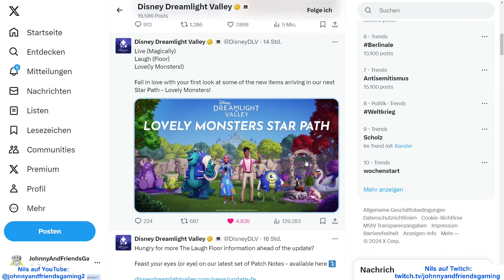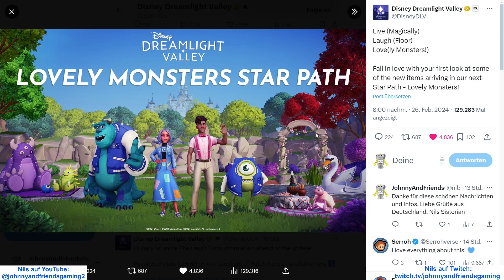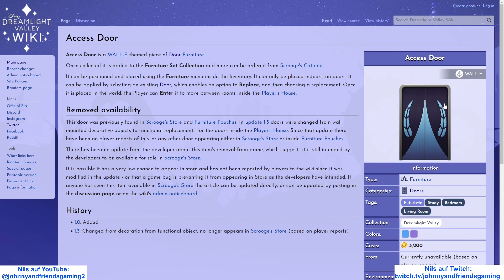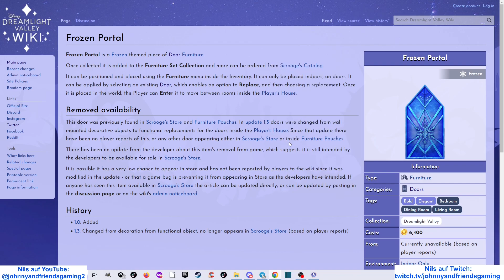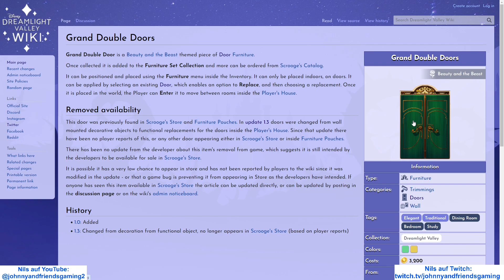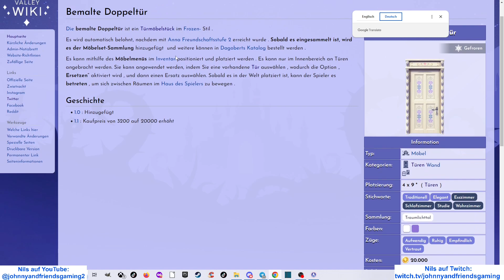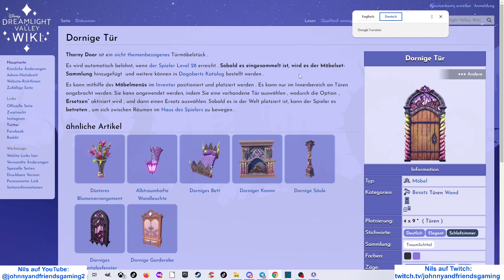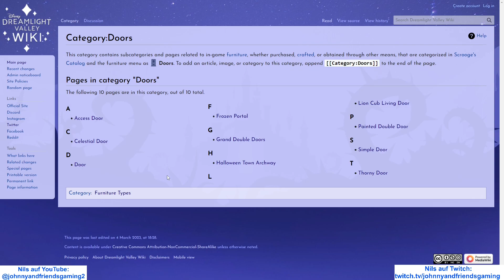544 NEWS Alle Türen Disney Dreamlight Valley 🙂 Infos deutsch 2024 🙂 Johnny Friends Gaming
544 NEWS Diese 10 Türen gibt es aktuell in Disney Dreamlight Valley 🙂 Infos deutsh 2024 🙂 🙂 PC PS5 🙂🙂 Rift in Time Gameplay Fungame 🙂

Meine Gaming Freunde:   @marekundjimmy5235   @FuchsEngel2341   @toad_ist_cool2022   @zuhld

Noch ein Hinweis: Die blauen Standardtüren kann man nicht bei Dagobert kaufen. Wenn eine blaue Standardtüre durch eine andere Türe ersetzt wird, landet diese Türe im Inventar und kann in jedem beliebigen Haus eingesetzt werden. Die blaue Standardtüre kann aber aktuell (Stand: 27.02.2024, Dienstag, 14:15 Uhr) nicht bei Dagobert gekauft werden. Danke. Nils

Links, die im Disney Dreamlight Valley News Video 🙂 besprochen werden:
2) Mein Video zu Türen Teil 1: 239 Disney Dreamlight Valley Türen (Doors) ändern Infos 🙂 Teil 1 Reddit deutsch 2023 Tipps Hilfe
3) 240 Disney Dreamlight Valley Türen (Doors) ändern Infos 🙂 Teil 2 Reddit deutsch 2023 Tipps Hilfe

Hallo liebe Disney Dreamlight Valley Freunde! 😀 Es gibt wieder viel Interessantes und Neues in Disney Dreamlight Valley zu entdecken! 🙂🙂 Hier ist ein informatives Disney Dreamlight Valley Video für euch! 🙂🙂